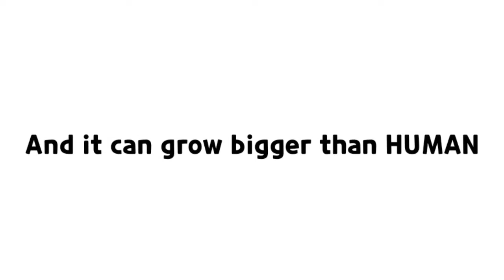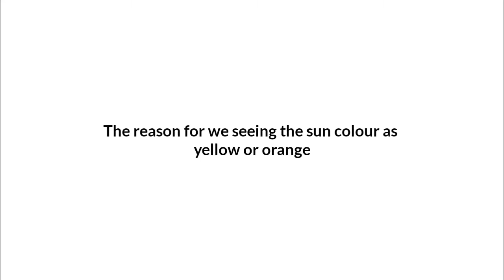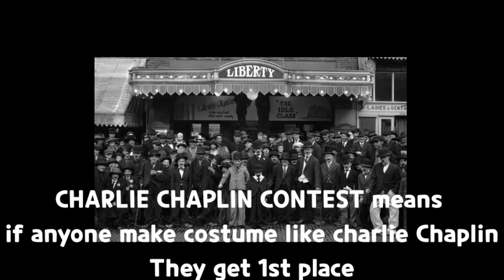10 intresting facts Meloggify